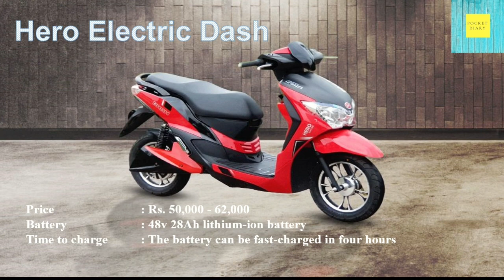EV തീം നോക്കി ഇൻവെസ്റ്റ് ചെയ്യാം |Top Electric Two wheeler& Three wheeler| Part 2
സ്റ്റോക്ക് മാർക്കറ്റിൽ ആദ്യം വേണ്ടത് ഒരു ഡീമാറ്റ് അക്കൗണ്ട് ആണ്, Angel broking അക്കൗണ്ട് എടുത്തു ട്രേഡ് ചെയ്യാനും ഇൻവെസ്റ്റ് ചെയ്യാനും താഴെ ഉള്ള ലിങ്ക് ഉപയോഗിക്കാം, ആലിസ് ബ്ലൂ യിൽ ഓപ്പൺ ചെയ്യാൻ എന്നെ  whatsapp വഴി കോൺടാക്ട് ചെയ്താൽ ഞാൻ തന്നെ ഓപ്പൺ ചെയ്തു തരാം.